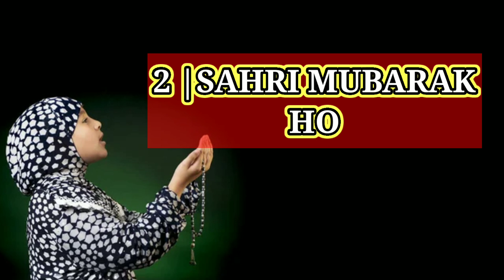2 sahri mubarak ho|Ramazan Mubarak status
2 sahri mubarak ho|Ramazan Mubarak status